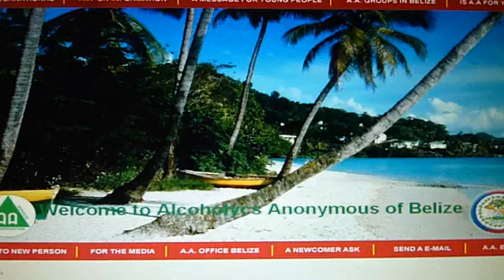Belice Anuncio de AA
¿Qué es Alcohólicos Anónimos?
Alcohólicos Anónimos es una comunidad de hombres y mujeres que comparten su mutua experiencia, fortaleza y esperanza para resolver su problema común y ayudar a otros a recuperarse del alcoholismo. El único requisito para ser miembro de AA es el deseo de dejar la bebida. Para ser miembro de AA no se pagan honorarios ni cuotas; nos mantenemos con nuestras propias contribuciones. Nuestro objetivo primordial es mantenernos sobrios y ayudar a otros alcohólicos a alcanzar el estado de sobriedad.